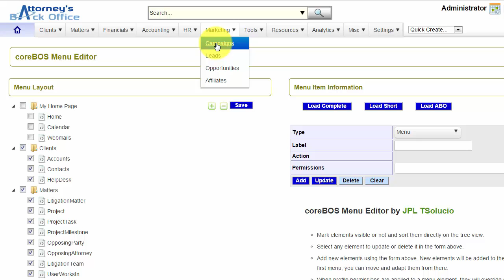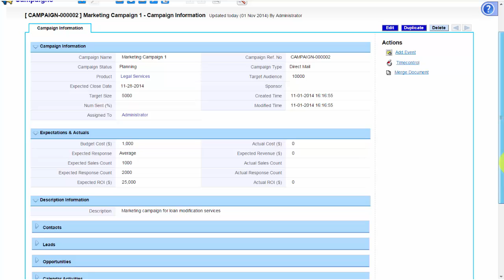Attorney’s Back Office™ – how to create a Marketing Campaign record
Marketing Module video tutorial - how to create a Marketing Campaign record